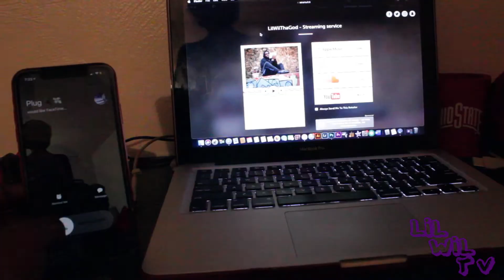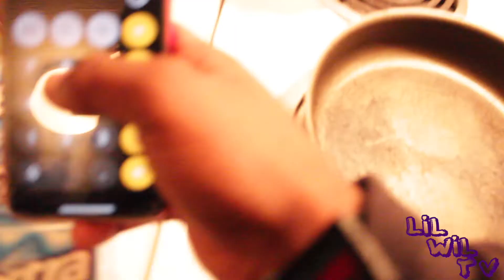Vlog #4 Catching Up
Keeping Up W/Will Update on life